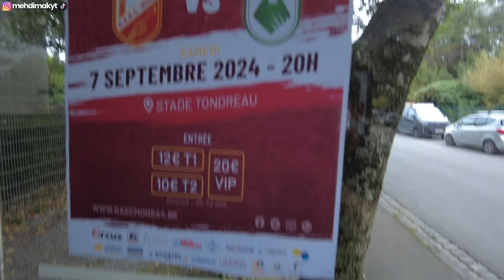LA LOUVIERE S'OFFRE LE DERBY EN COUPE DE BELGIQUE ! (RAEC MONS VS RAAL - VLOTCH 74)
On se retrouve aujourd'hui à Mons pour le 6ème tour de la Coupe de Belgique ! Les Montois reçoivent leur voisin du RAAL La Louvière au Stade Charles Tondreau. Un match qui s'annonce bouillant dans les tribunes avec des groupes de supporters gonflés à bloc ! Un exploit serait nécessaire pour permettre au RAEC de franchir cette étape.

La chaine de Kuatro Beats : ​⁠@kuatrobeats4143

- - - - - - - - - - ME SUIVRE- - - - - - - - - - - - - -